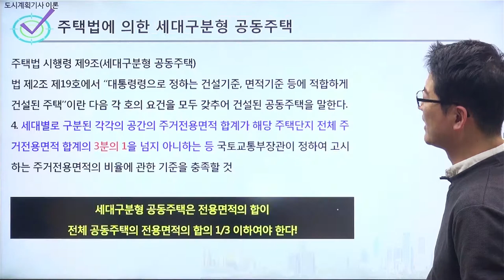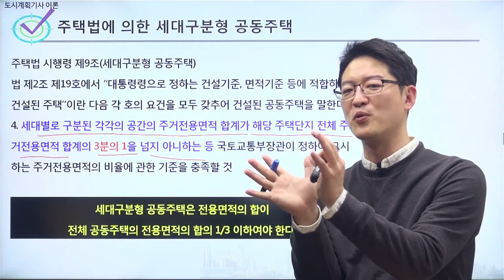[도시계획기사이론] 주택법에 의한 세대구분형 공동주택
도시계획기사 필기 기출편 교재구입
도시계획기사 필기 풀패키지 동영상강의